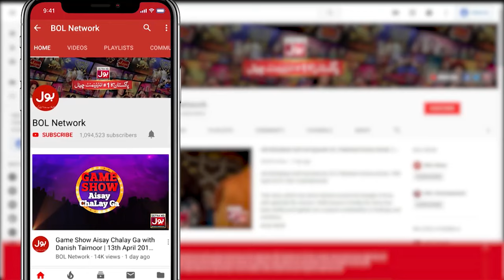Fahim Khan And Srha Asghar Amazing Hack | Tick Tock Show 2.0 | BOL Entertainment